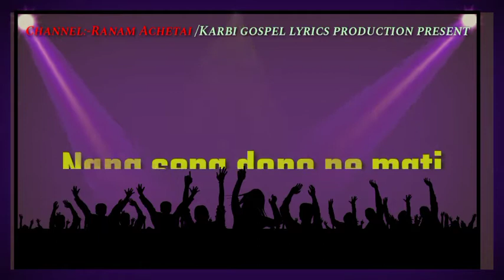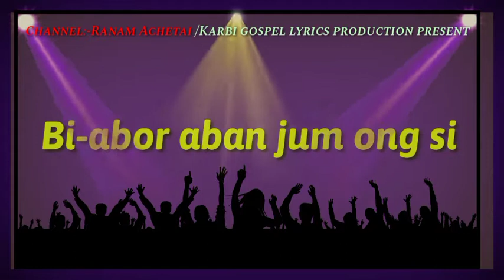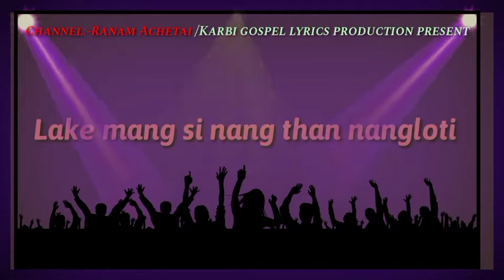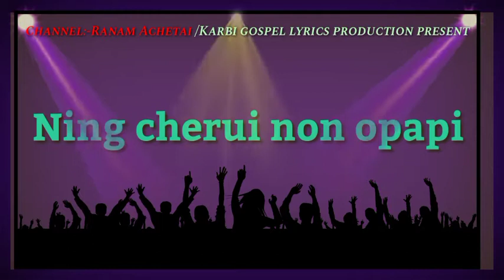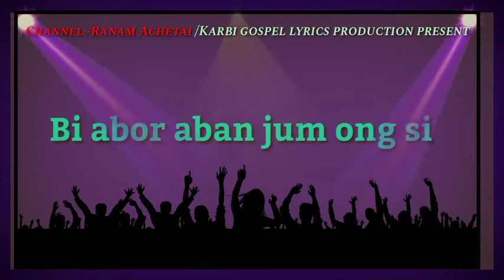New karbi gospel song 2020/Jisu kevangji arni. by Isaac Phangcho